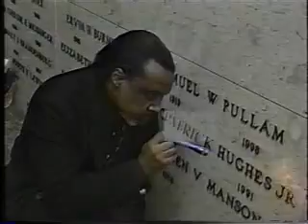Sherlock Holmes Mini Mysteries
"Sherlock Holmes "Code One Mystery"